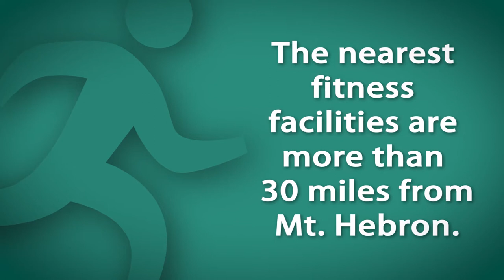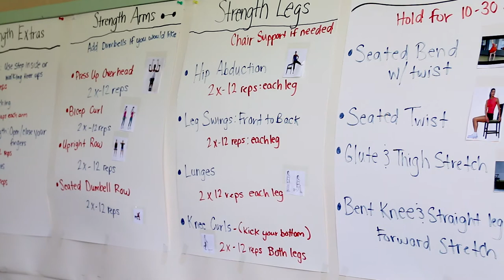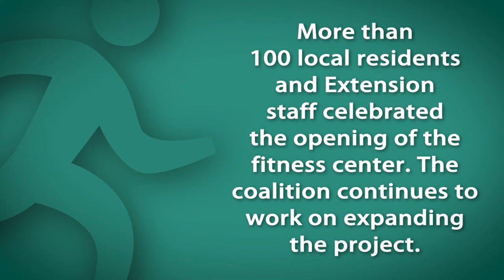ALProHealth Greene County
Alabama Preventing and Reducing Obesity: Helping to Engage Alabamians for Long-Term Health

ALProHealth is the collaboration between the Centers for Disease Control and Prevention and Alabama Extension. It aims to prevent and reduce obesity by supporting community coalitions in creating healthier communities.